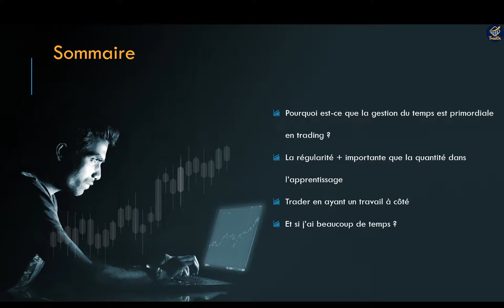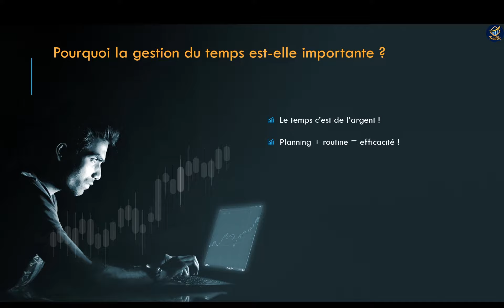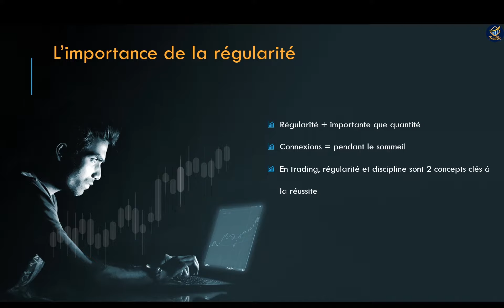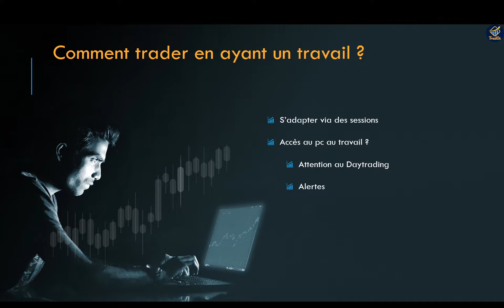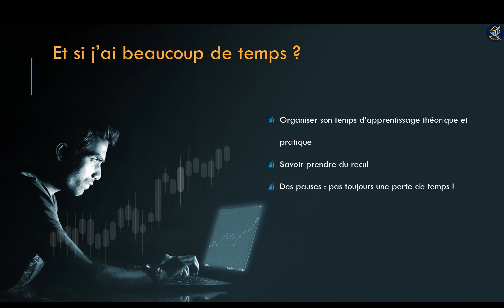La gestion du temps en TRADING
Gérer son temps peu parfois être compliqué, qu'on en ai peu ou beaucoup.
C'est pourquoi au travers de cette vidéo je vous donne mes astuces afin d'optimiser votre gestion du temps en trading !